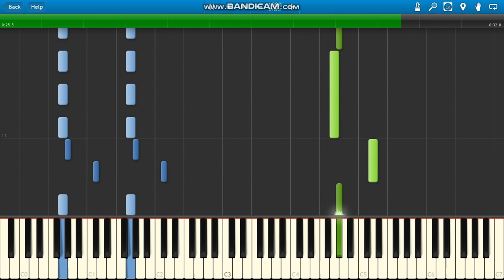BigKlit Liar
BigKlit Liar piano.